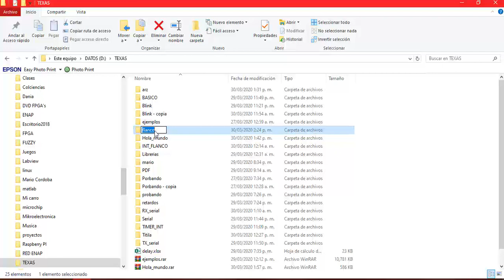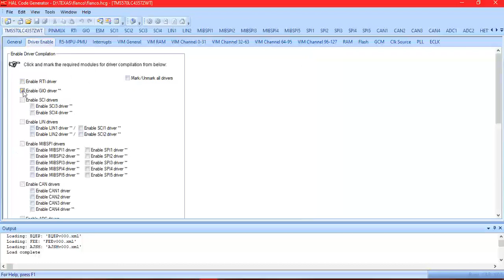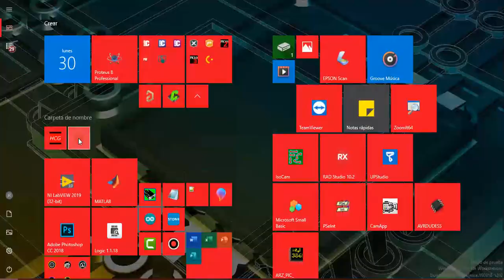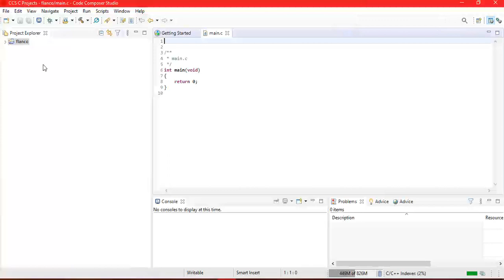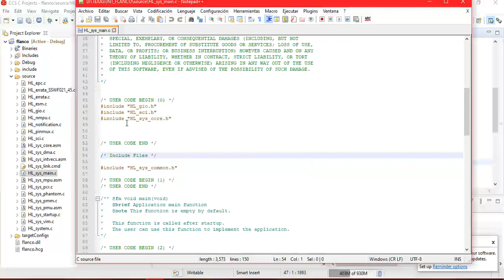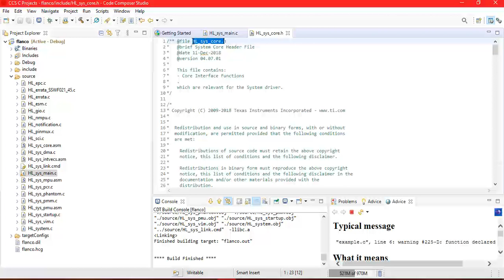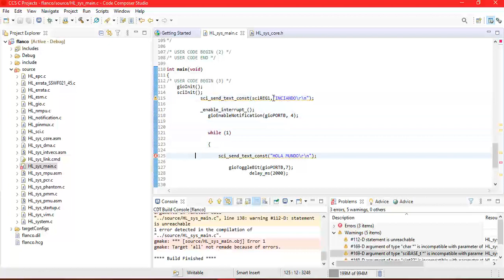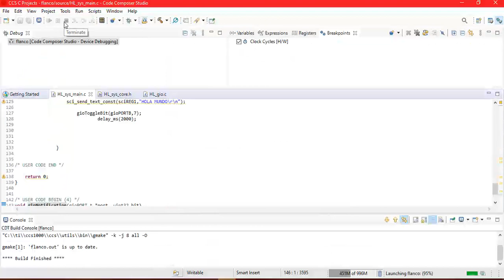CURSO DE MICRONCONTROLADORES TEXAS INSTRUMENT CLASE 4 (INTERRUPCION POR FLANCO)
Muestra como tener otro proceso y utilizar la interrupción por flanco.